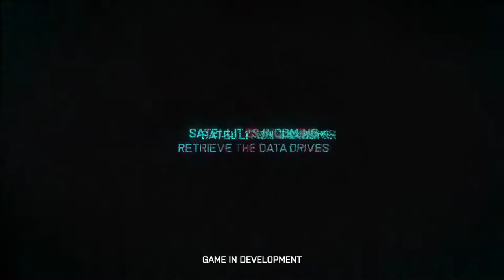Battlefield 2042 Soundtrack Music Suite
Hildur Guðnadóttir and Sam Slater

ImplantedWheel7

0:00 "The Observation of Beautiful Froms"
3:43 "When does a country stop being a country?"
7:08 "Hauled Over the Coals"
8:59 "Hourglass"
11:56 "5 Degrees of Warming"
13:44 "Orbital"
17:16 "Wet Bulb"
18:12 "Battlefield 2042"